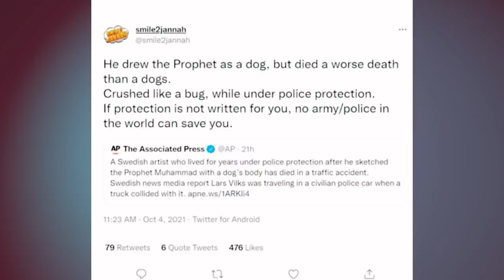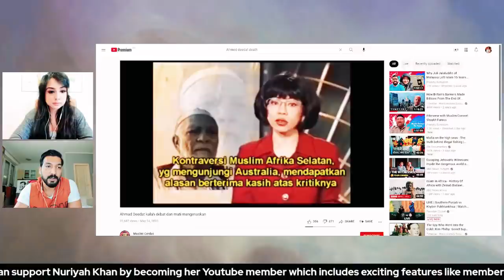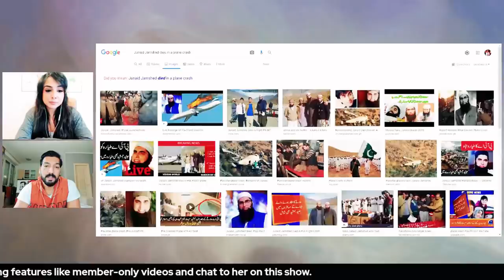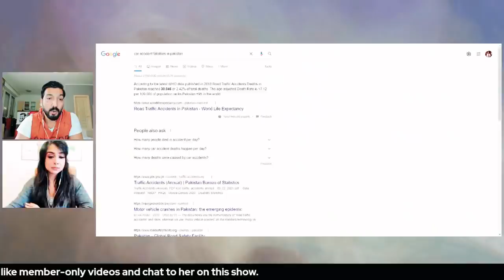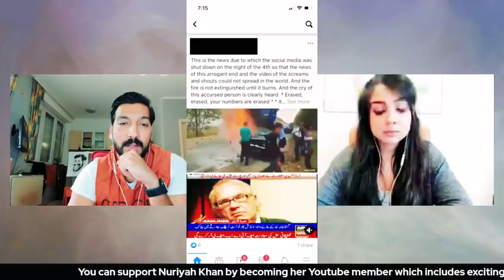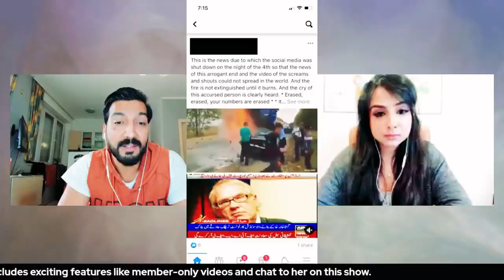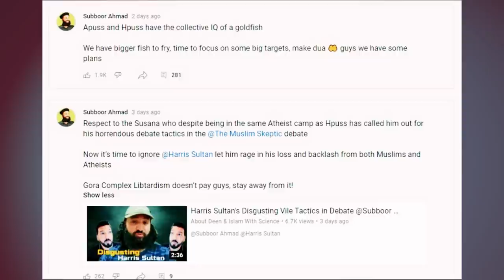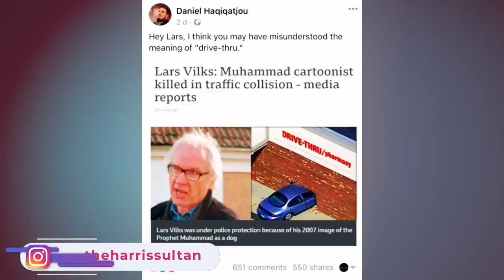Muslims Celebrating Muhammad's Cartoonist Lars Vilks death